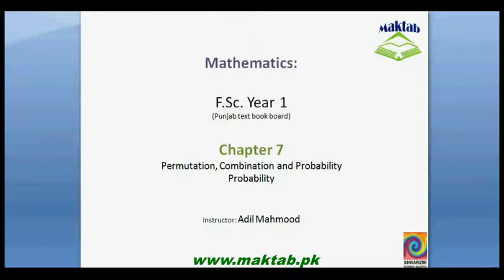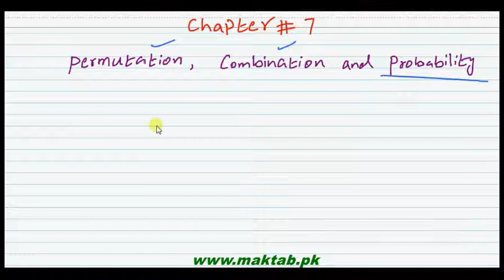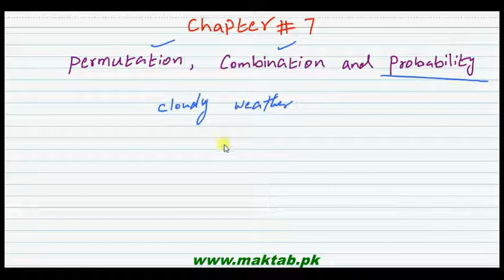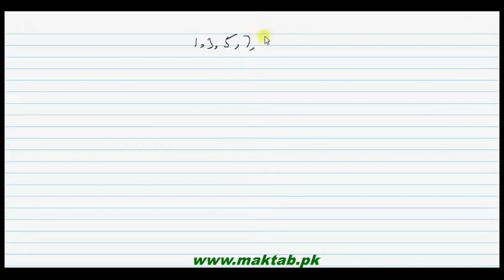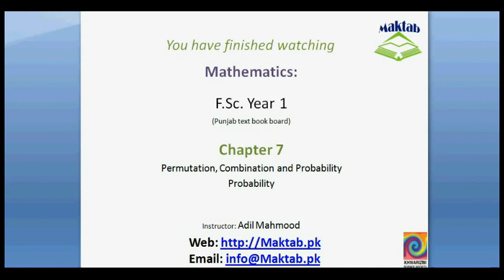FSc Math Book1, Ch 7, LEC 19: Probability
This video lecture from Permutation, Combination and Probability (F.Sc. first year Mathematics) covers: detailed discussion on the concept and use of probability. Find more e-learning material and educational video lectures in Urdu at maktab.pk. These videos are free to use for promotional and commercial purpose by keeping the credits to Maktab.